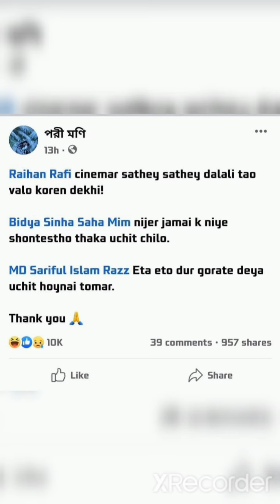রাজ - পরীমনির সংসার অবশেষে ভেঙ্গে যাওয়ার পথে। Sariful Razz। Porimoni । Bidya Sinha Mim । Raihan Rafi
অবশেষে ভেঙ্গে গেল পরীমনির সংসার

রাজ-পরীমনির সংসারে আ'গুন, গোপনে মীমের সাথে প'রকীয়া করছেন রাজ এ কি বললেন পরীমনি,
স্ত্রী-ছেলে ফেলে আমেরিকা রাজ, মিমকে তুই বলে আক্রমণ পরীমনির,
মীমের কারণে রাজ-পরীমনির সংসার ভাঙছে, মিমের জামাইকে নিয়ে সন্তুষ্ট থাকা উচিত ছিলো: পরীমনি
পরীমনি রাজের সংসারের অশান্তির ছায়া, রাজ মিম পরকিয়া,
রাজ-পরীর সংসারে অশান্তি, নেপথ্যে মিম,
মিম-রাজ ইস্যুতে কী সিদ্ধান্ত নিবেন পরী?
সংসার ভেঙে যাচ্ছে রাজ- পরিমনির.

পরীমনি রাজ,পরীমনি,রাজ পরীমনির বিয়ে,ভেঙ্গে গেলো সাকিব পূজার বিয়ে,পরীমনির বিয়ে,শুভশ্রীকে ছেড়ে অবশেষে মিললেন রাজ,সত্যিই কি ভেঙ্গে যাচ্ছে শ্রাবন্তীর তৃতীয় সংসার?,অবশেষে পেয়ে গেলেন অপু বিশ্বাস,অবশেষে বুবলি-ববিদের বাদ দিয়ে,পরীমনির জন্মদিন,পরীমনির বিয়ের ছবি,পরীমনির গায়ে হলুদ,পরীমনির ভিডিও গান,পরীমনি ছবি,পরীমনি গান,পরীমনি বিয়ে,পরীমনি মুভি,পরীমনি ভিডিও,শাকিবের সাথে সংসার করার,পরিমনির বিয়ে ভিডিও,অপু বিশ্বাস কে সঙ্গে,পরিমনির উপর হামলা,শরিফুল রাজ, রাজের সঙ্গে সংসার ভাঙার ইঙ্গিত, মিম ও রাফীকে নিয়ে স্ট্যাটাস,
ফেসবুকে দেওয়া এক পোস্টে মিমকে ট্যাগ করেছেন পরীমনি, যা নিয়ে সিনেপাড়ায় তোলপাড় সৃষ্টি হয়েছে। এ বিষয়ে মুখ খুলেছেন মিম।

বৃহস্পতিবার বেলা পৌনে তিনটায় ফেসবুকে পোস্ট দিয়ে নিজের অবস্থান ব্যক্ত করেন এই নায়িকা। তবে পোস্টে পরীমনি ও রাজ কারোরই নাম নেননি তিনি।

মিম তার পোস্টে লেখেন, ‘পরাণ’ ও ‘দামাল’ সিনেমার আকাশছোঁয়া সাফল্য আমাকে স্বার্থহীন ভালোবাসায় ভাসাচ্ছে। আমি আপ্লুত, অভিভূত। বলতে পারি, জীবনের সেরা সময় পার করছি। ঠিক এই সময়ে একটা পক্ষ আমার পথচলায় ঈর্ষান্বিত হয়ে, আমাকে থামিয়ে দিতে, আমাকে জড়িয়ে নানা ধরণের কুৎসা রটানোর চেষ্টা চালাচ্ছে।

মিমের ভাষায়, ‘পরাণ’ ও ‘দামাল’ যে ভালোবাসা আমাকে দিচ্ছে, দেড় দশক আগে ঠিক একইরকম ভালোবাসায় সবাই আমাকে লাক্স চ্যানেল আই সুপারস্টার বানিয়েছে। সবার ভালোবাসাকে গুরু দায়িত্ব হিসেবে মেনে নিয়ে আমি আমার পেশাদার অভিনয় জীবন গড়ে তোলা চেষ্টা করেছি, করে যাচ্ছি, আগামীতেও করে যাব।

মিম তার পোস্টে আরও লেখেন, ‘আমি কাজ করছি বাংলাদেশে জাতিসংঘের আন্তর্জাতিক শিশু তহবিলের (ইউনিসেফ) জাতীয় শুভেচ্ছাদূত হিসেবে। শিক্ষক বাবার আদর্শ ও মায়ের শেখানো সততাকে সঙ্গী করে দারুণ কিছু কাজ করার চেষ্টার মধ্য দিয়ে ভক্ত-শুভাকাঙ্ক্ষীসহ সবার মন জয়ের চেষ্টা করছি প্রতিনিয়ত। কখনোই নিজের পেশাদার জীবনের সঙ্গে এমন কিছু যুক্ত করতে দেইনি যা আমার পথচলাকে প্রশ্নবিদ্ধ করতে পারে। আমি জানি আমার পারিবারিক শিক্ষা ও মূল্যবোধ কী, বেড়ে ওঠেছি কোন ধরনের পারিবারিক আবহে, আমার চারপাশটা কেমন— এখন যে বা যারা কোনো ধরনের প্রমাণ ছাড়াই আমাকে নিয়ে ভিত্তিহীন কথা বলছে, তাদের প্রতি নিন্দা জানানোর ভাষা জানা নেই।’